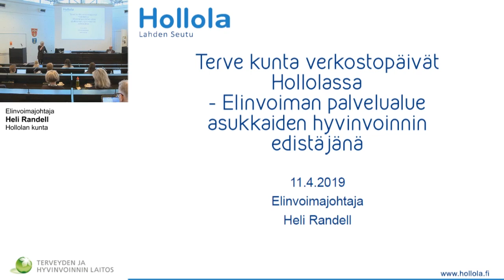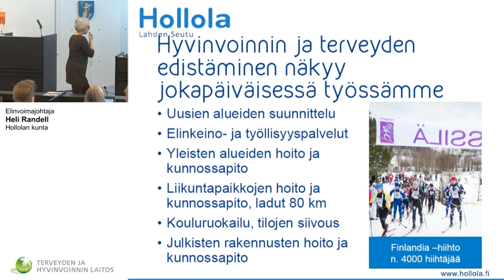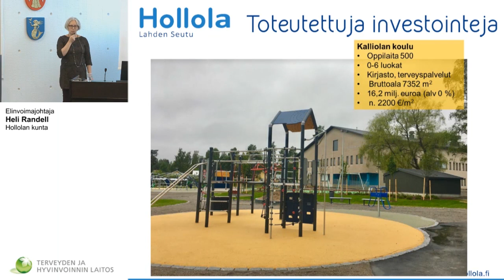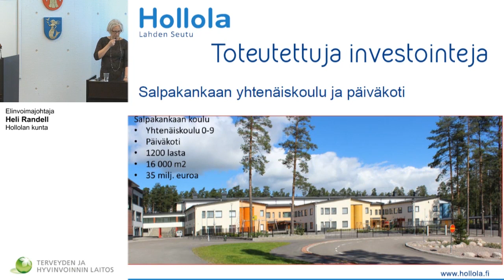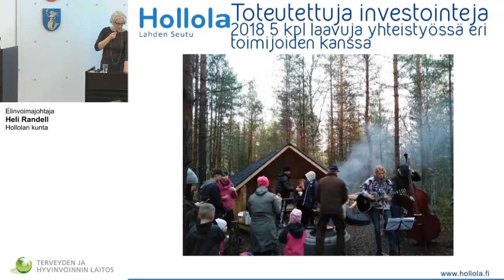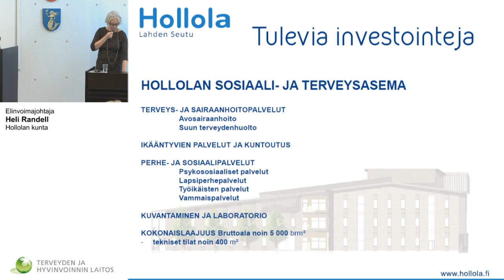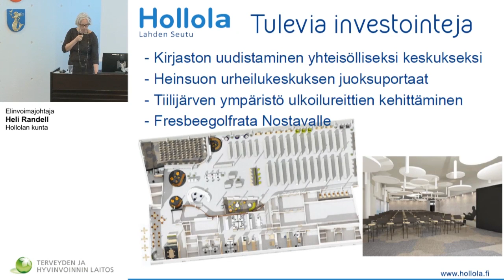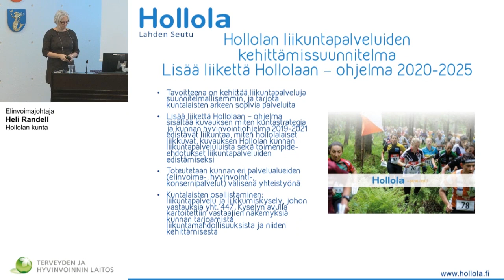Terve Kunta -verkoston avoin seminaari- Heli Randell